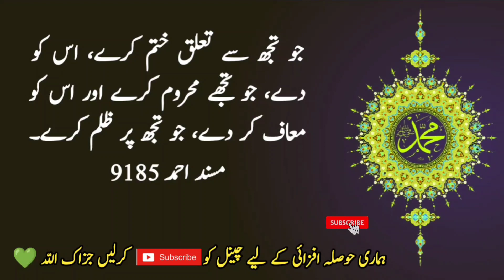Fazilat wale amal | Hadees e Pak | Deen ki baatein | Nabi ki baatein | Islamic Urdu Gallery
deen islam in Urdu
Islamic Urdu Gallery
prophet Muhammad SAW
HAZRAT Muhammadﷺ na farmaya k